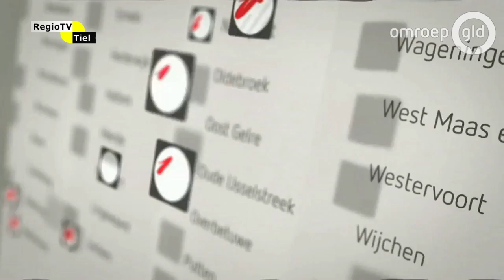Regioflits - Omroep Gelderland in Tiel voor gemeenteraadsverkiezingen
Omroep Gelderland was vrijdag 16 februari te vinden in Tiel. Er was een radioprogramma vanuit de gldstemt-bus en in de foyer van Schouwburg Agnietenhof werd een live tvprogramma gemaakt waarbij de verkiezingen van maart centraal stond. Thema's die besproken werden waren ondermijning van bestuur, hoe gaan de gemeenten in Rivierenland om met arbeidsmigranten en wat te doen aan laaggeletterdheid. Na afloop spraken we met Marc veeningen, hoofdredacteur van de zender.